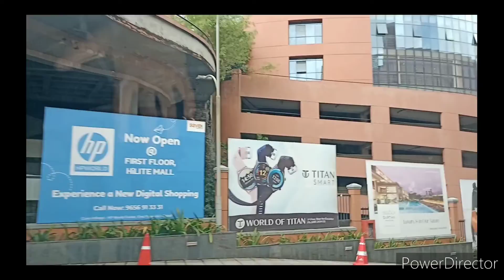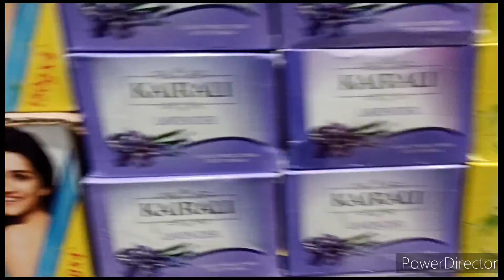ഇക്കാന്റെ കൂട്ടുകാരും ഫാമിലിയും ആയി കോഴിക്കോട് പോയപ്പോൾ @Nasha's Tips & vlogs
oru Kozhikode yatra visheshanga@Nasha's Tips &vlogs